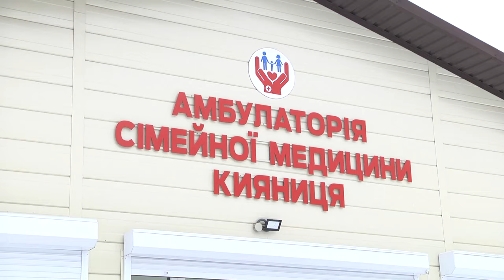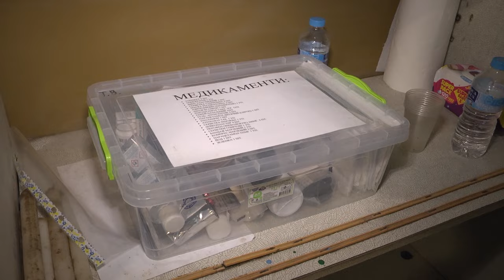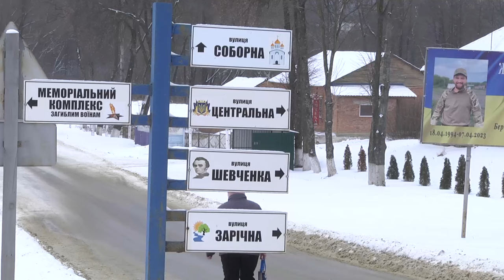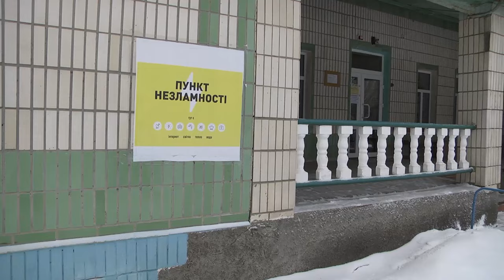Начальник Сумської ОВА Володимир Артюх проінспектував громади Сумщини які межують з державою ворога